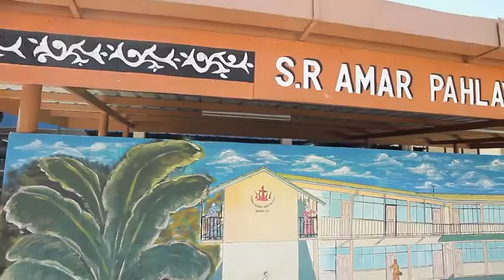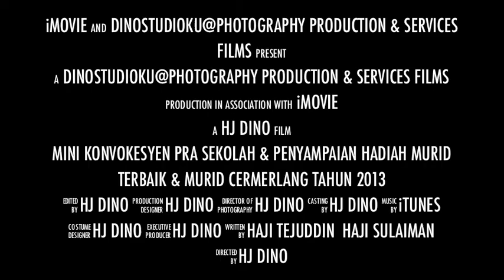Trailers "Mini Konvokesyen Pra Sekolah & Penyampaian Hadiah Murid Terbaik & Murid Cermerlang Tahun 2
Terima kasih atas menyaksikan video trailers "Majlis Mini Konvokesyen Pra Sekolah & Penyampaian Hadiah Murid Terbaik & Murid Cermerlang 2013 Sekolah Rendah Amar Pahlawan,Brunei IIA.Negara Brunei Darussalam."